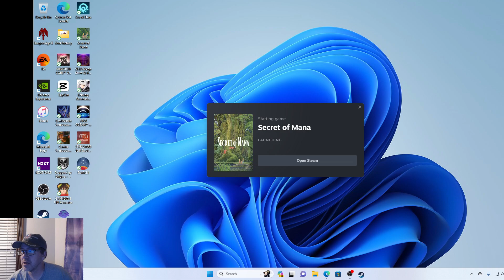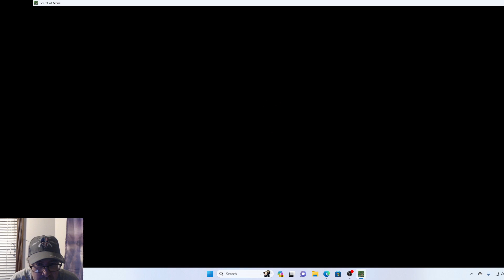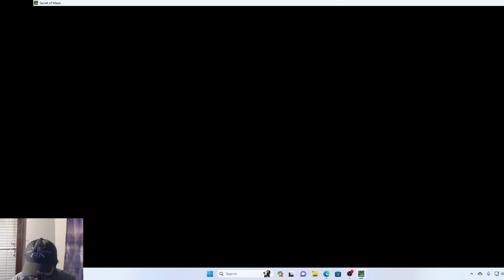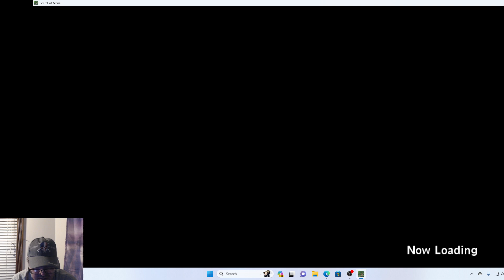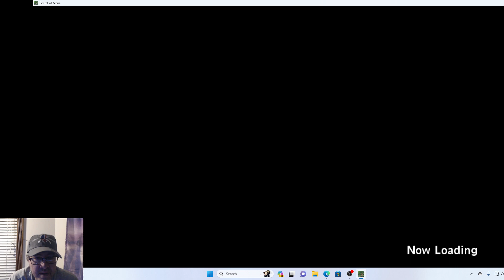secret of mana short stream